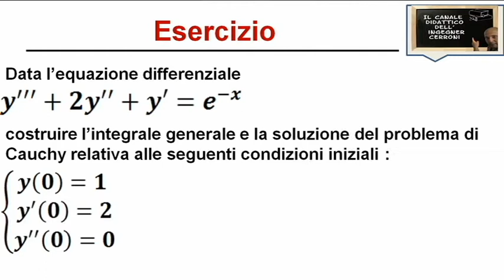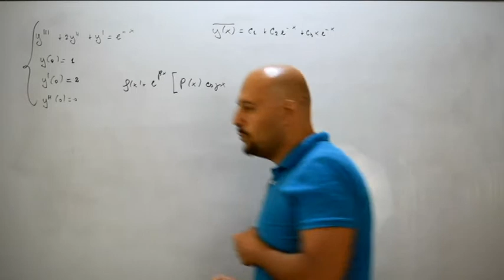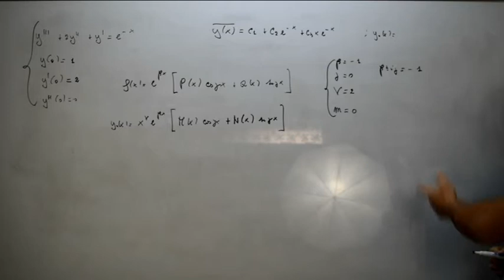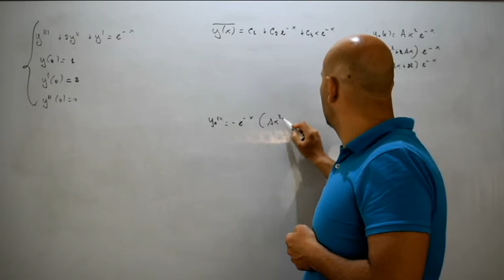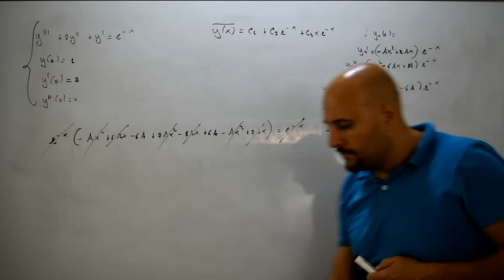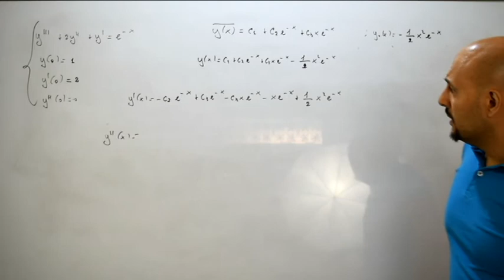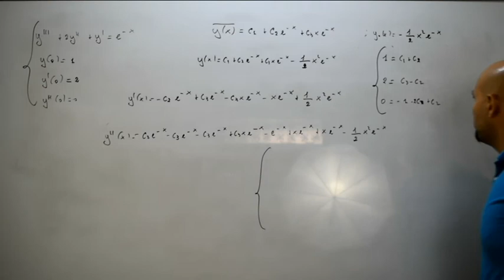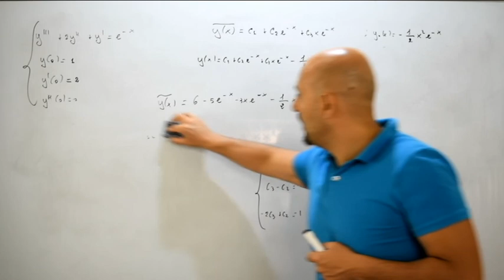Equazioni differenziali del terzo ordine esercizi vari ( 158 )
Ventisettesimo video di esercizi nel quale viene risolto un problema di Cauchy contenente un'equazione differenziale lineare non omogenea del terzo ordine a coefficienti costanti e presentante una funzione esponenziale a destra e tratta da un testo d'esame assegnato alla Facoltà di Ingegneria Elettronica dell'Università La Sapienza di Roma .